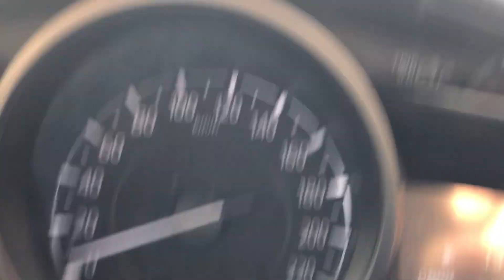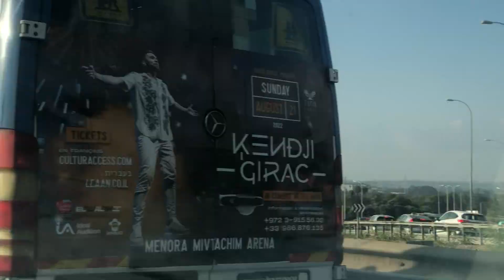בוקר פקוק במחלף פולג